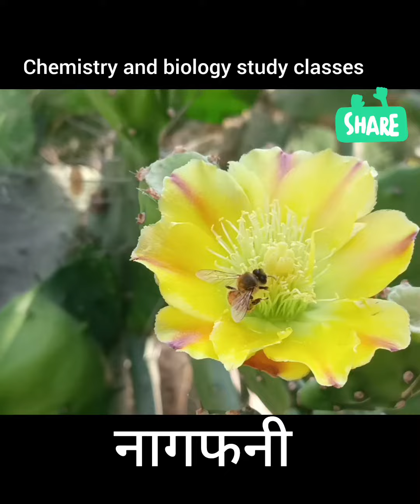bio, नागफानी का फूल